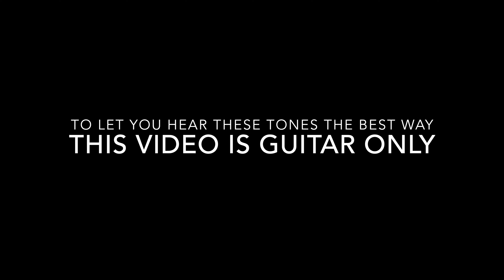David Gilmour LEGENDARY tones for Valeton GP200 - Presets Pack!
I decided to record this video as guitar-only to let you capture the nature of the sound as good as possible. This pack for VALETON GP200 includes some of the best songs ever recorded by Pink Floyd with all the legendary David Gilmour's tones.

Setlist:
- Shine on you crazy diamond
- On the turning away
- Echoes
- Money
- Time
- Breathe
- Another Brick in the wall
- Have a cigar
- The wall muff (to play all the muff solo from The Wall 1979)
- Acoustic guitar preset